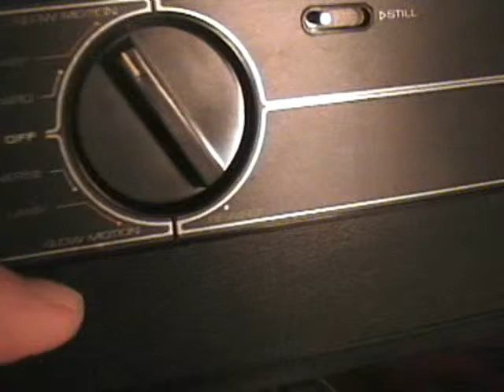Raynox 3000 Dual 8mm variable speed movie projector